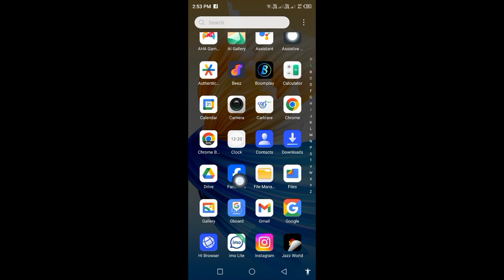How to Change Password On Facebook 2024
In this video, I am going to show you How to Change Password On Facebook

If you want to change password on facebook, keep watching the video till the end .it's very simple and easy process.